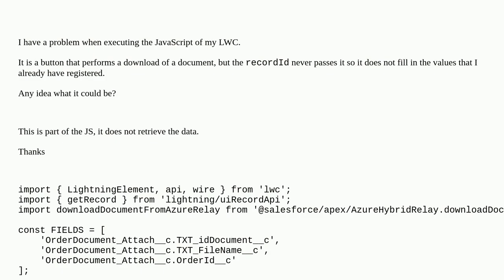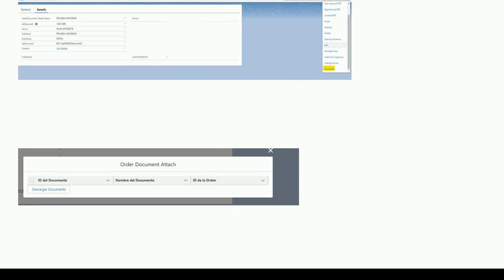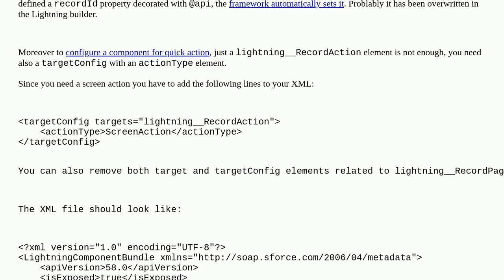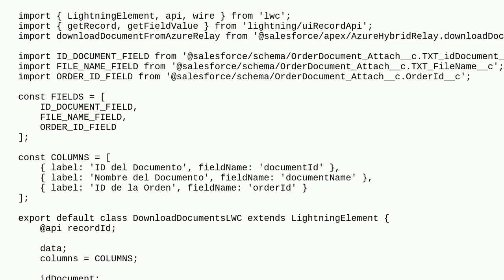Salesforce: Problem with LWC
Problem with LWC

A special thanks goes out to the community

  lightning-web-components